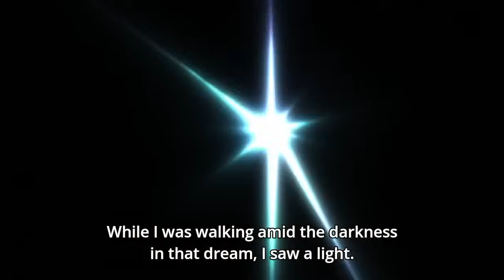JOSUKE VS KIRA! THE FINAL BATTLE! (Part 1)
KILLA QUEEN!